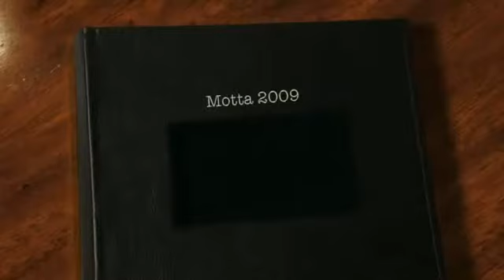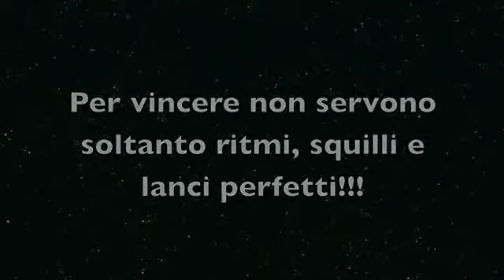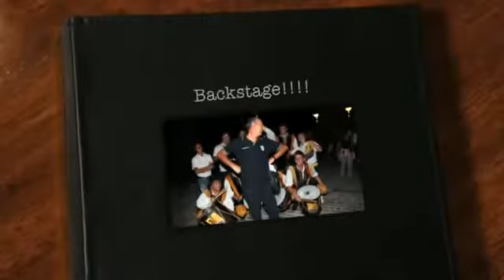Video ricordo campionati CDP 2011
Video ricordo campionati CDP 2011 Sbandieratrici e Musici Viterbo